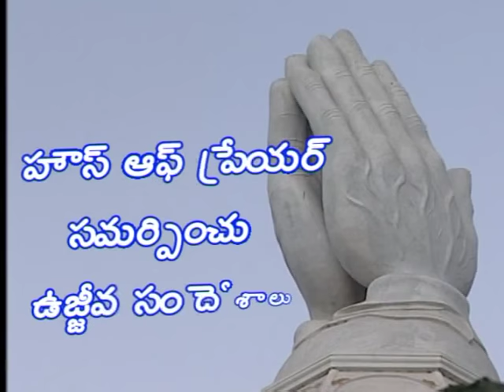How To Receive The Word? How To Do The Word?|Bro. P. Moses Wesly|Ujjeeva Sandeshalu|SubhavaarthA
Watch this video of Ujjeeva Sandeshalu and know How To Receive The Word and stay blessed!